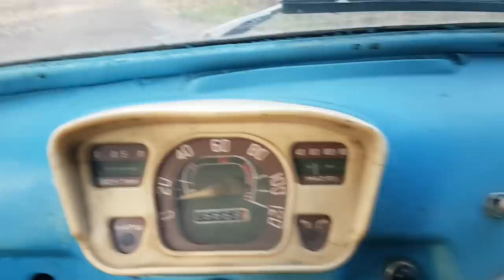Ремон в три разв дороже АВТОМОБИЛЯ, к рихтовщику на ГОРБАТОМ (ЗАЗ-965)